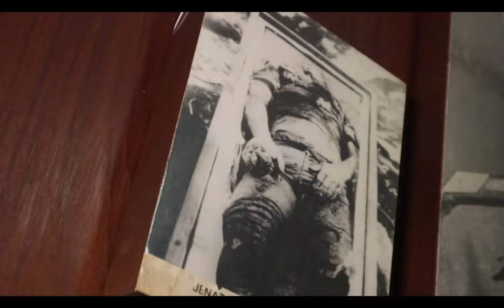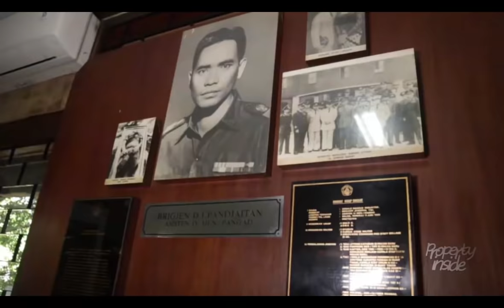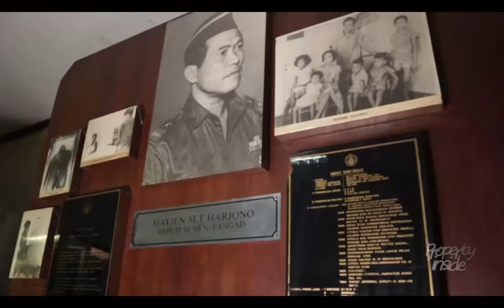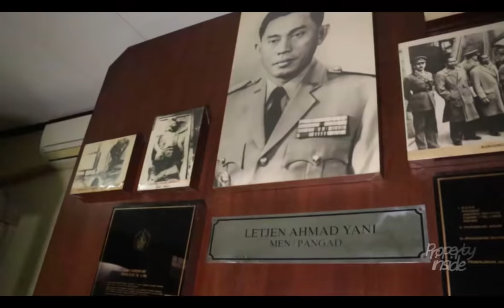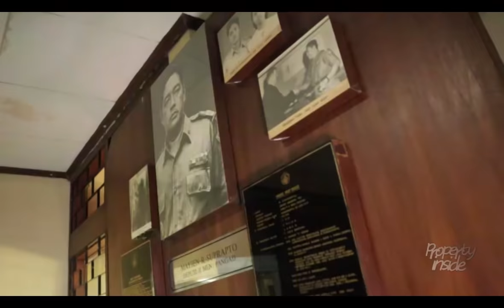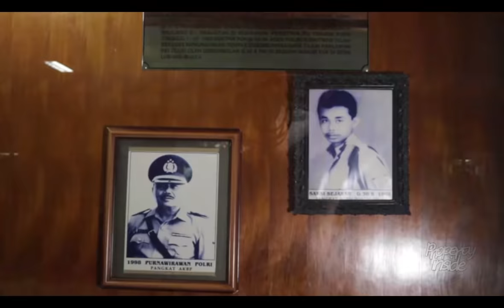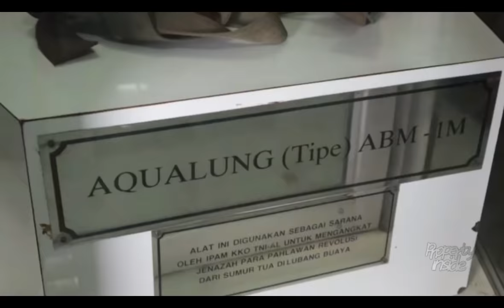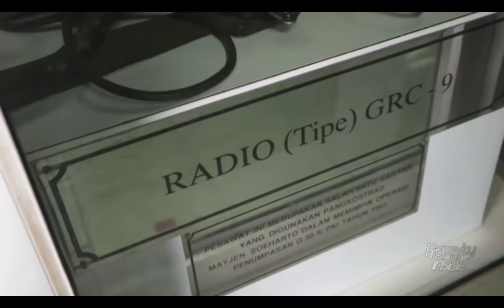PAKAIAN TERAKHIR YANG DIKENAKAN PARA PAHLAWAN REVOLUSI | MUSEUM PENGKHIANATAN PKI